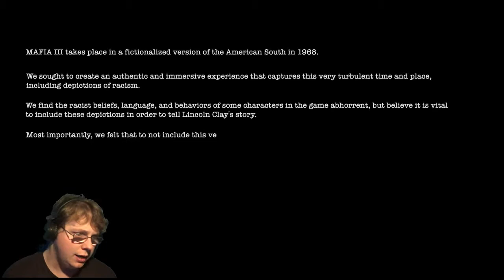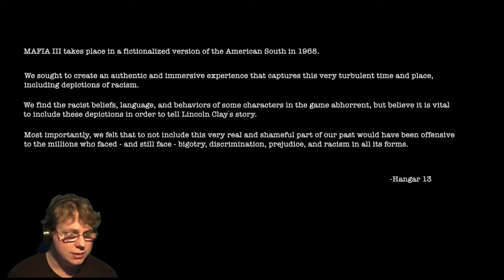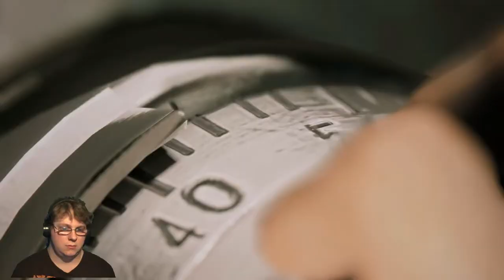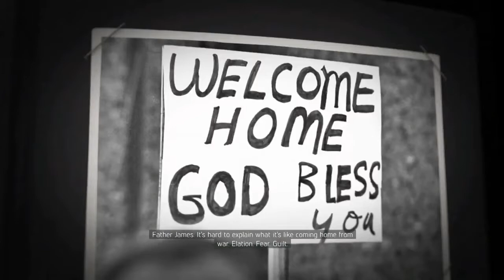What a Good Lookin Dude (Mafia III)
I don't say it about a lot of male protagonist but damn if Lincoln isn't a good lookin dude lol. So hyped by the way this game is addictive and just as I'd imagined it.